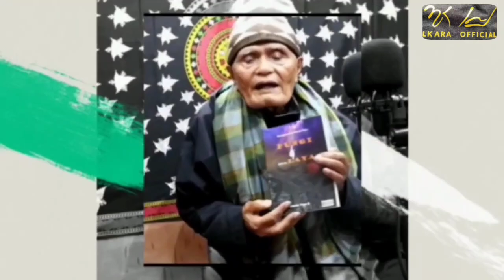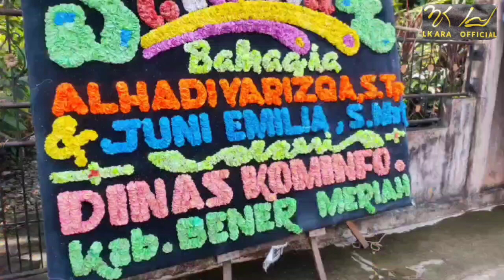Tari Guel / Sanggar Jernih pimp Ine Hidayah / Pesta Nikah / Banda Aceh